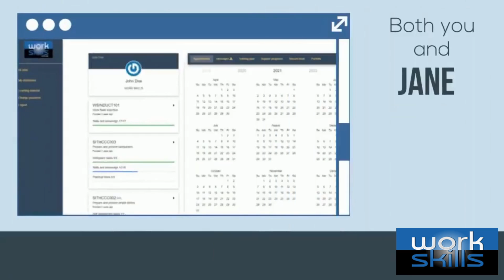Certificate lll in Business promo video: Work Skills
More engaging video content from Work Skills.
Are you interested in doing a qualification in Hospitality, Automotive, Business or Screen and Media?